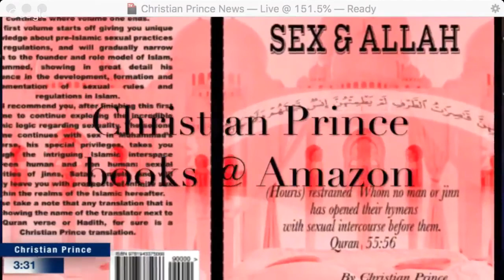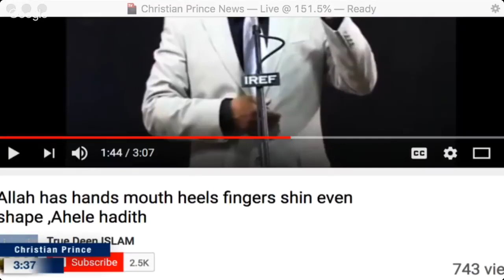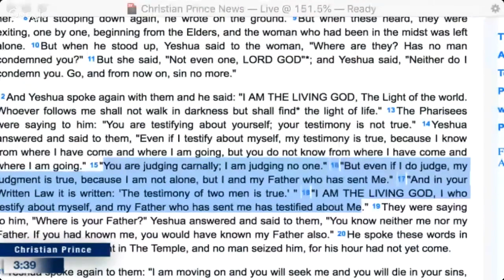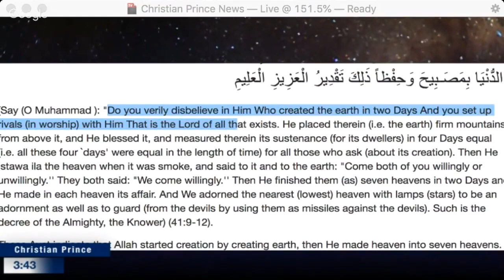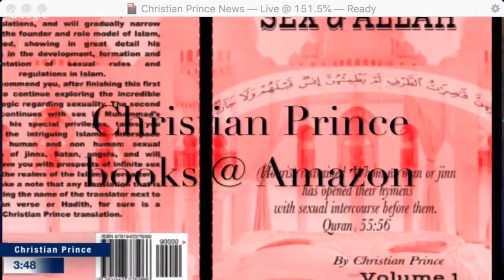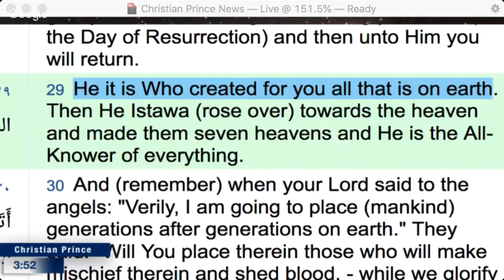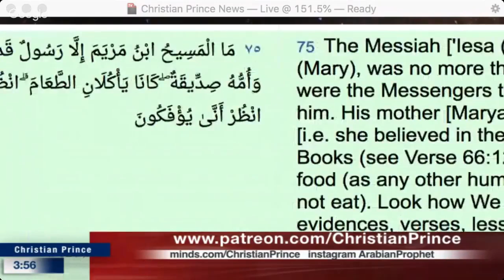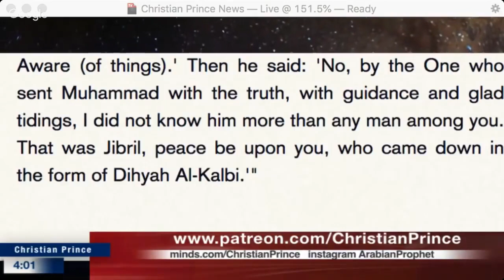The Amazing Shape and Nature of Allah Part 1